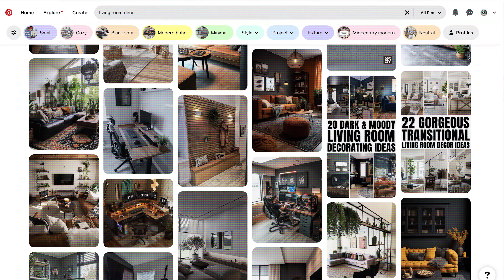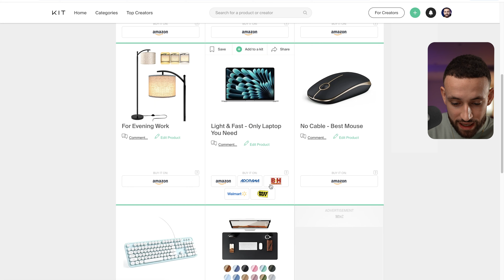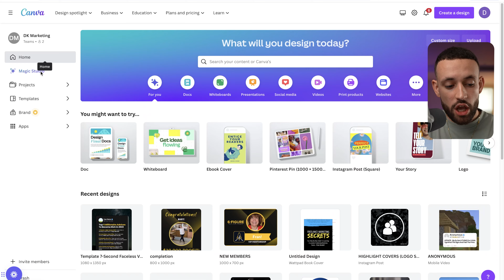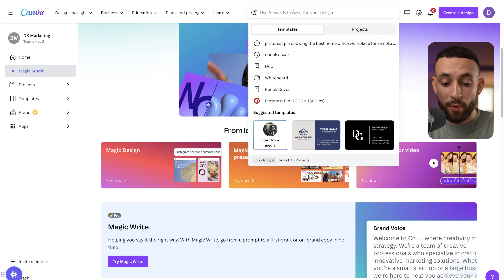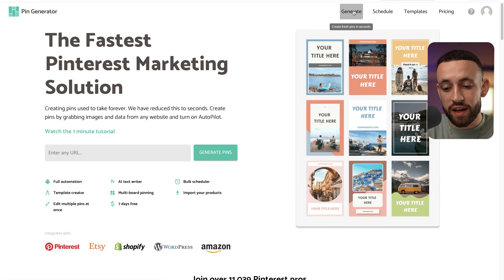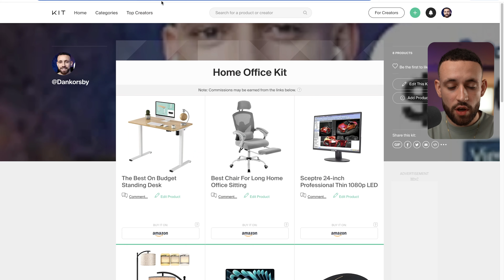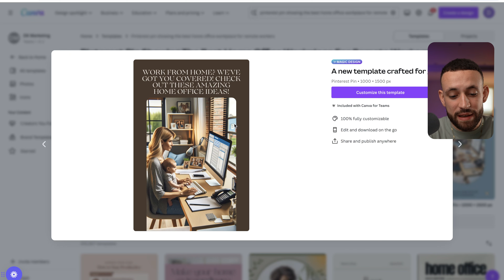NEW AI Makes $10,000+/Month With Pinterest Affiliate Marketing FREE (5 Minutes A Day)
In this video, I'll show you how you can STOP creating content for Pinterest and start earning more. 3 Underground AI TOOLS, FOR FREE and INSANE RESULTS

*In this e-book, I'll share with you the best online business opportunity of 2024 and how you can start FROM SCRATCH... And earn your first $100-$300 per day in the very first days!¨

1:25 - Make Money With Pinterest
2:40 - AI Tool #1
3:56 - AI Tool #2
5:43 - AI Tool #3